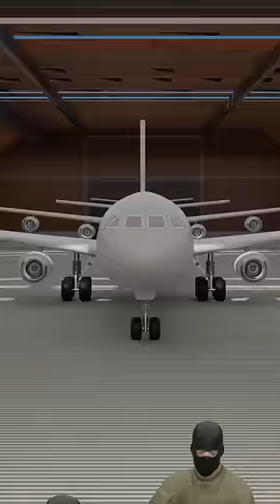Why Osama Bin Laden Selected Airplanes As Weapons?